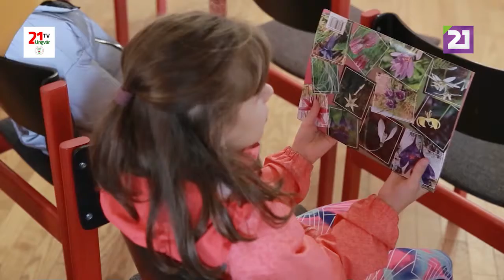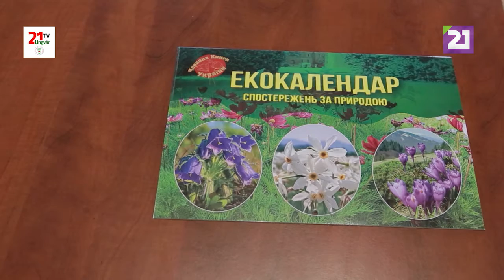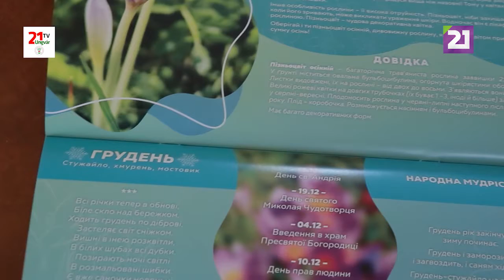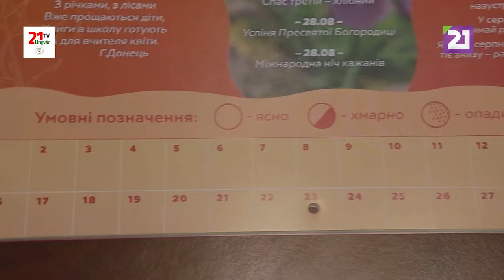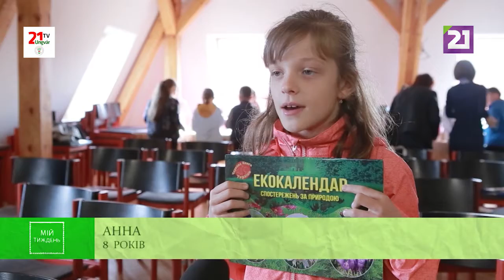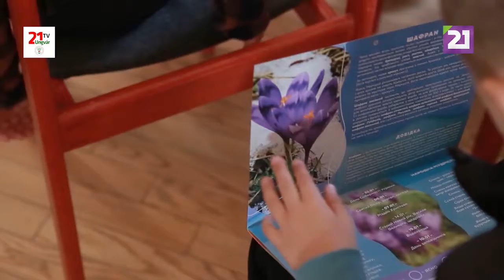Мій тиждень / Екокалендар спостережень за природою: презентація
Любов до природи, Червона книга України та справжня зацікавленість спостерігати за природою – усе гармонійно поєдналося й оселилося на сторінках екокалендаря, який презентували в Ужгороді з ініціативи Інституту еколого-релігійних студій та Комісії з екології Мукачівської греко-католицької єпархії. Автори – Ольга та Іван Тимофеєви.